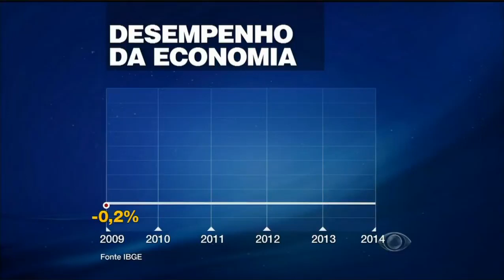REPÓRTER VANDA SAMPAIO - PIB BRASIL 2014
A REPORTAGEM MOSTRA O RESULTADO  DO CRESCIMENTO DA ECONOMIA DO BRASIL EM 2014. O PIB CRESCEU 0,1%, O PIOR RESULTADO DESDE 2009.  A INDÚSTRIA FICOU NO VERMELHO  POR CAUSA DA QUEDA DOS INVESTIMENTOS E DA CAUTELA DO BRASILEIRO NA HORA DE COMPRAR. AGROPECUÁRIO E O SETOR DE SERVIÇOS FICARAM ENTRE OS POUCOS TIVERAM DESEMPENHO RAZOÁVEL. A REPORTAGEM FOI EXIBIDA NO JORNAL DA BAND DO DIA 27 DE MARÇO DE 2014.